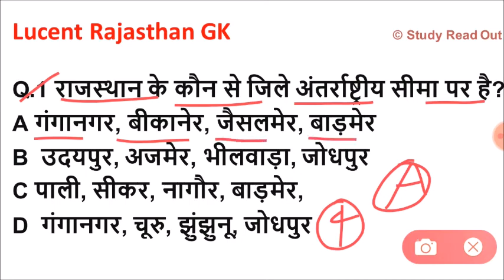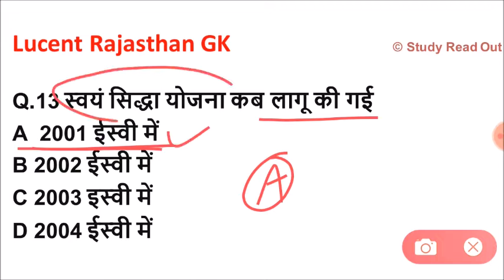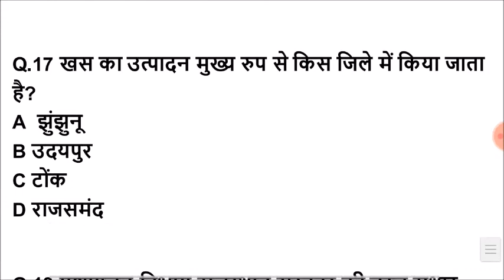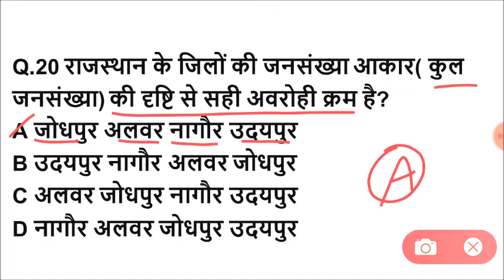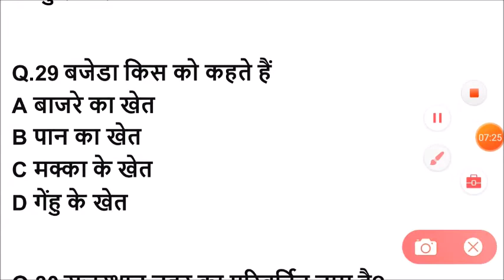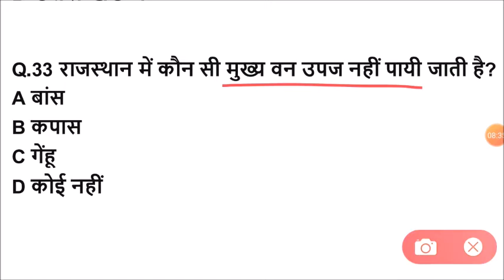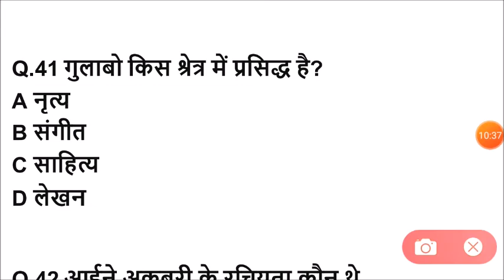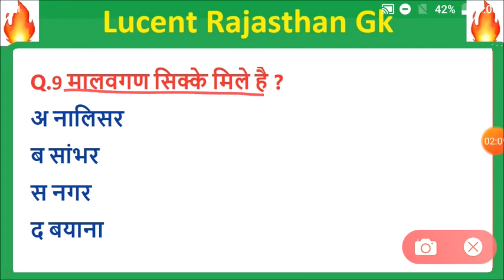Lucent rajasthan gk का निचोड़ | rajasthan gk Important question for vanpal,patwari,ldc,bstc,ptet,reet